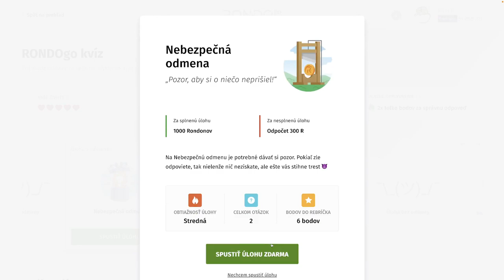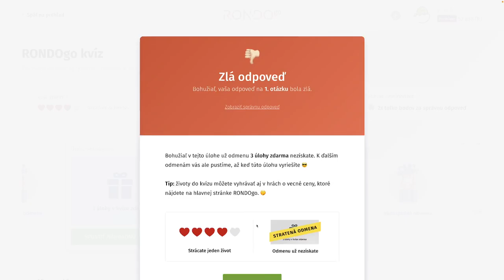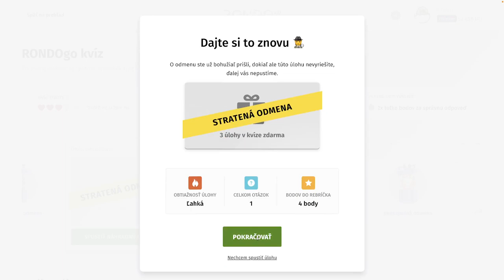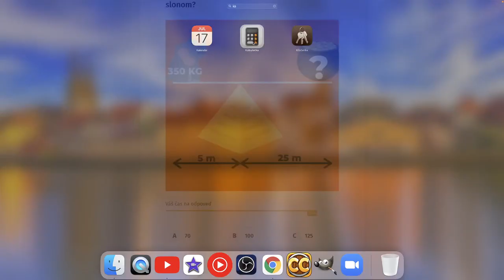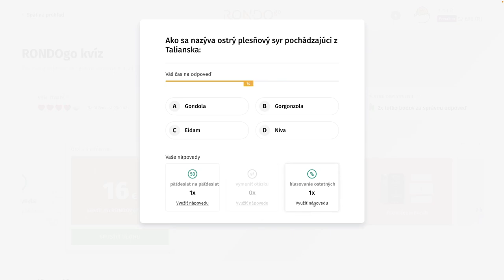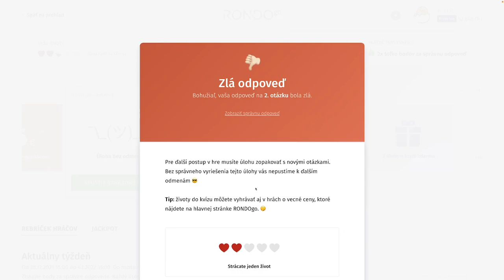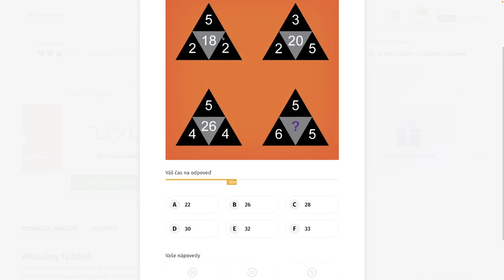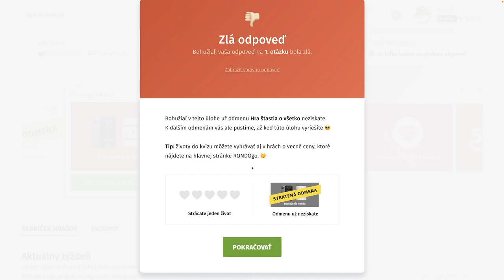RondoGO kvíz - XII